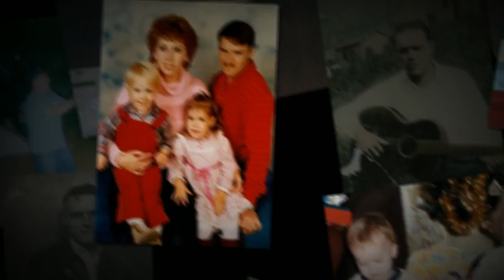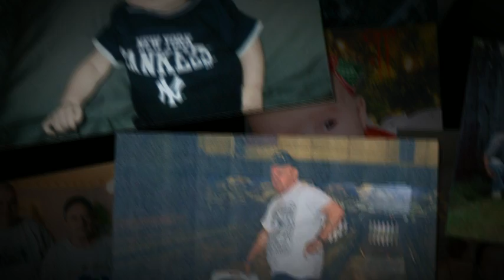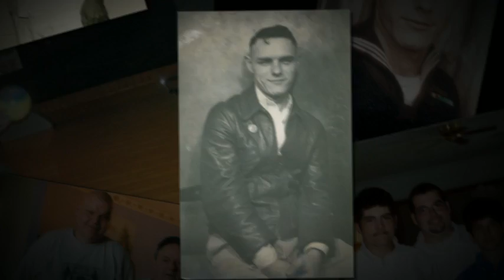Virgil Griffith, Jr. | Funeral Service Video Tribute | Elizabeth City, NC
Virgil Griffith Jr. Funeral Service Video Tribute

Virgil Griffith, Jr., 82, formerly of 1008 Weeks St., Elizabeth City died Monday, December 29, 2014 at his residence. A native of Rossmore, West Virginia, he was the son of the late Virgil Griffith Sr. and Cora Frye Griffith and the husband of Alice Pritchard Griffith of the residence.  He served as Petty Officer First Class in the US Navy during the Korean War and then worked as a civil servant at the USCG Base in Elizabeth City.  He was a dedicated Red Cross blood donor having given over 15 gallons of blood, an active member of the Elizabeth City Senior Center, a competitive bowler, and a dedicated West Virginia Mountaineers fan.  He attended Fountain of Life Church.

This service is provided by Twiford Funeral Home, Elizabeth City, NC

To read Virgil Griffith's complete obituary and to read and share condolences, visit: